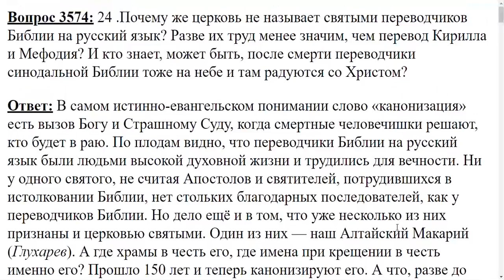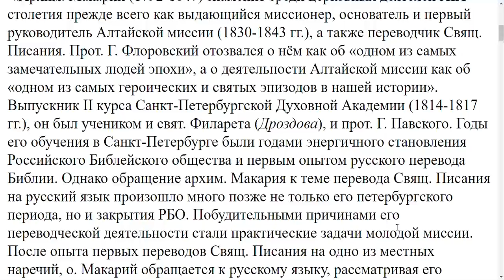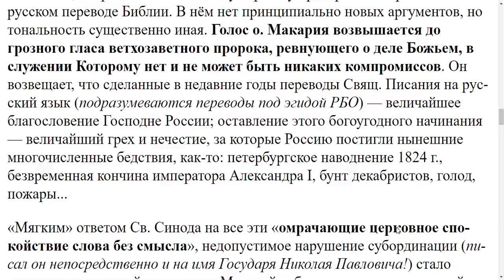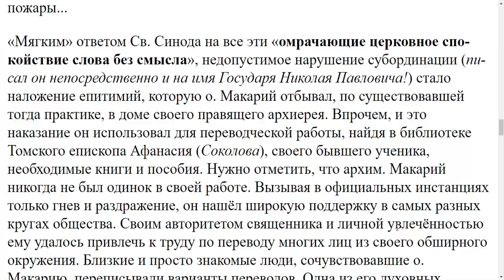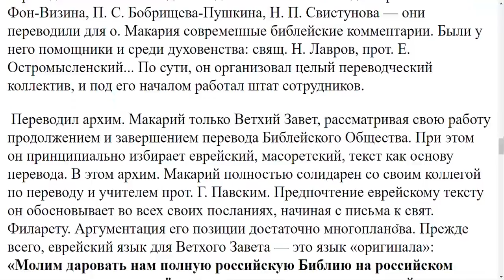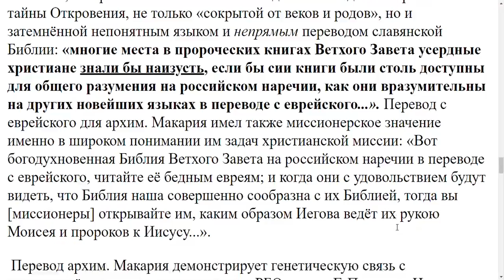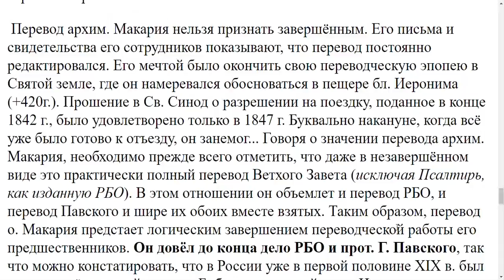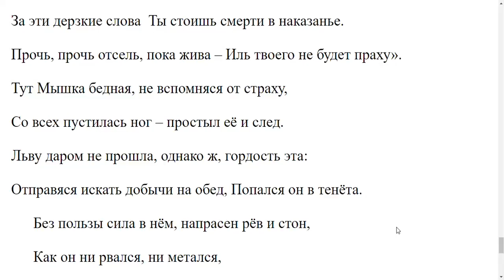3574. Почему церковь не называется святыми переводчиков на русский язык?